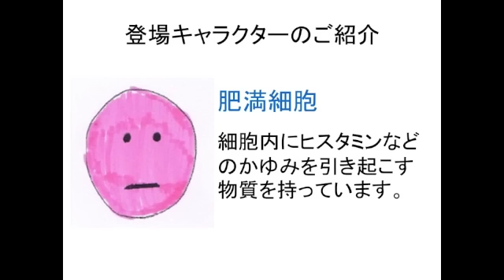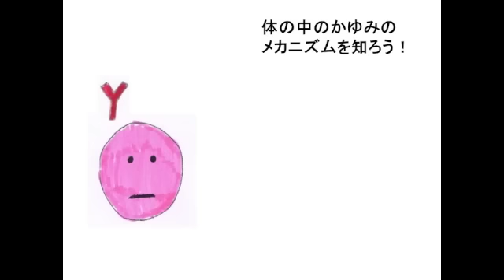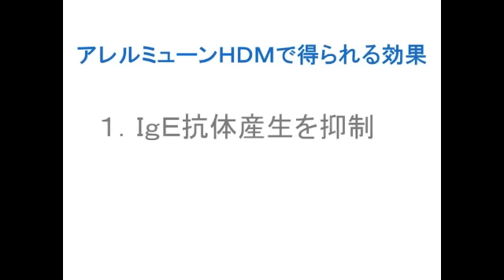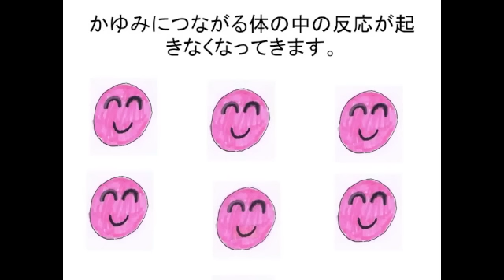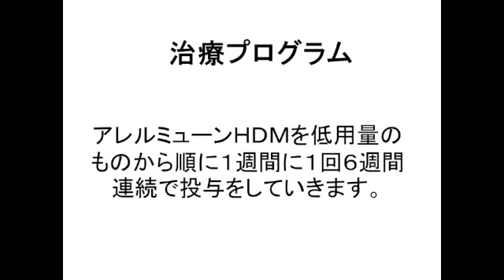イラストで学ぶ減感作療法 アレルミューンHDM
当院で犬のアトピー性皮膚炎の新しい治療ができるようになりました！！

ペットホテルで思い出を作りませんか？
当院で思い出作りのお手伝いをさせてください。

音源：It's just time to say  by SHOHEI
フリーBGM　DOVA-SYNDROME